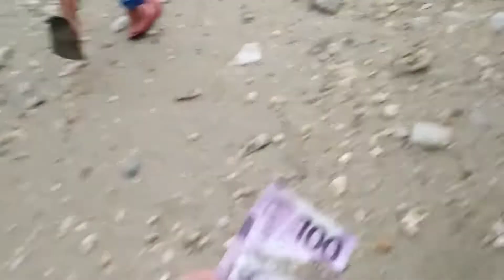hagupit nang bagyong odet alegria park before and after..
ang mga damage nang bagyong odet dito sa lugar .amin sa alegria cebu.